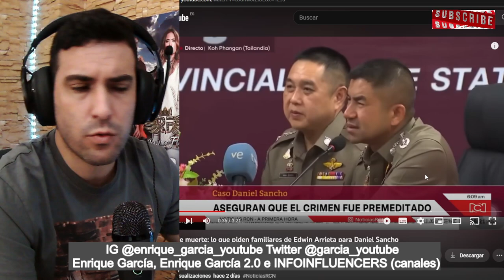La FAMILIA de Edwin Arrieta SE OPONE a la PENA de MVERT3 a Daniel Sancho y PIDEN REBAJARLA